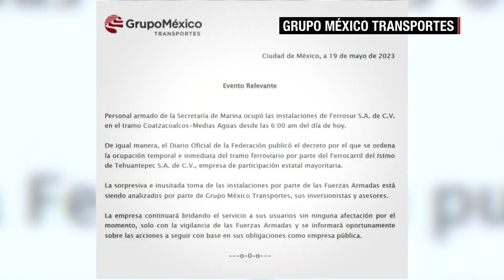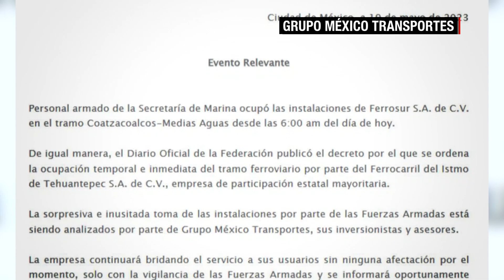AMLO descartó un conflicto personal con el empresario Germán Larrea, presidente de Grupo México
El presidente de México, Andrés Manuel López Obrador, justificó este lunes el porqué decidió publicar un decreto que declara de utilidad pública tres tramos de vías férreas a la empresa Ferrosur. Descartó que haya un conflicto personal entre su gobierno y el segundo empresario más rico del país, Germán Larrea, presidente de Grupo México. La empresa denunció el fin de semana el incumplimiento de acuerdos por parte del gobierno ante la ocupación del ferrocarril del Istmo de Tehuantepec por parte de la Secretaría de Marina. Rey Rodríguez tiene los detalles en este video.